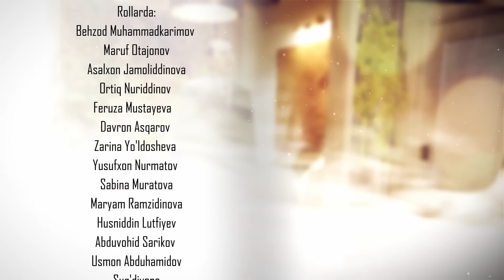Qodirxon (nur va soya) | Қодирхон (нур ва соя) (55-QISM)